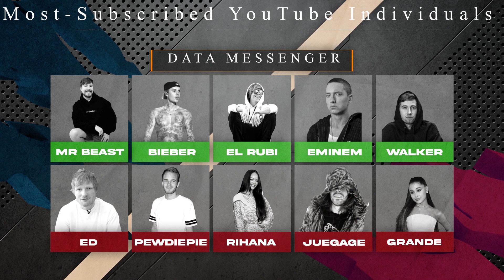2023 Top 20 Most YouTubers with Higher Subscribers (Individual Account) Data Messenger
T-Series was the first channel to reach 100 million subscribers in 2019 and the first to 200 million in 2021.